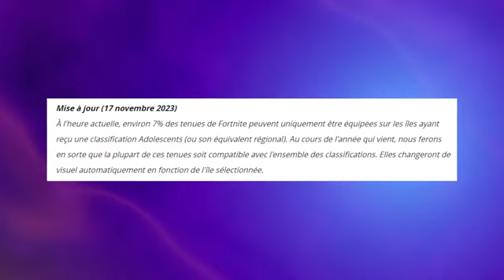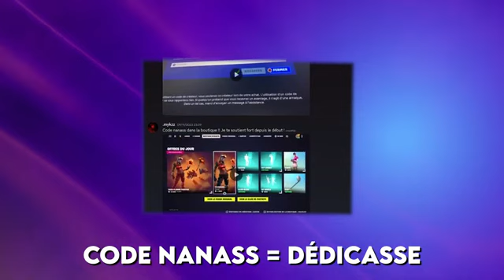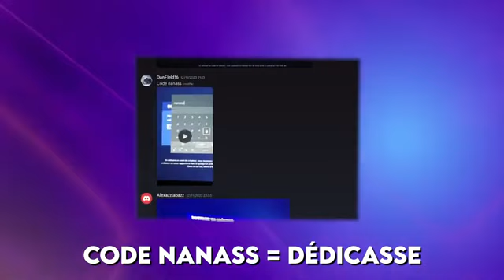Fortnite a INTERDIT 7% Des Skins Du Jeu ! (VRAIMENT)